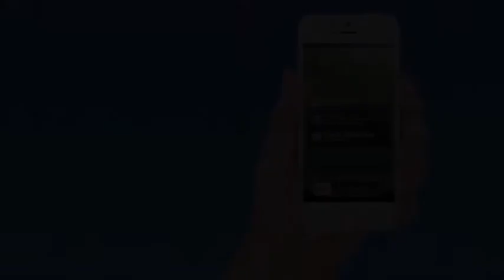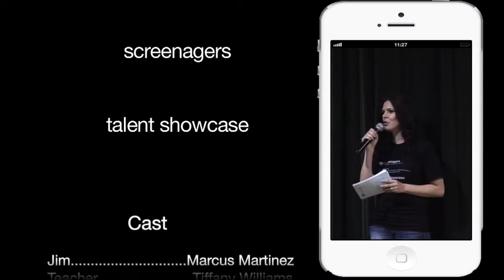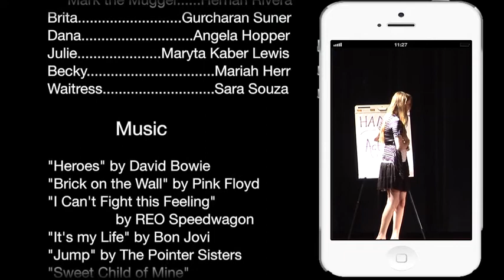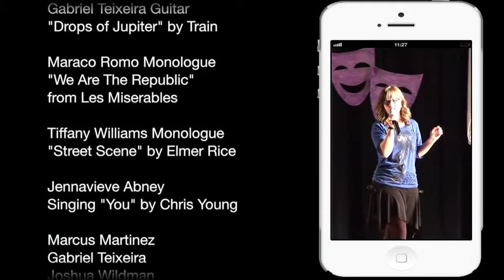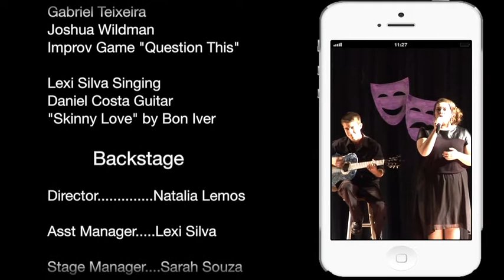2013 Hilmar High School Play "Screenagers"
Hilmar High Drama class play.